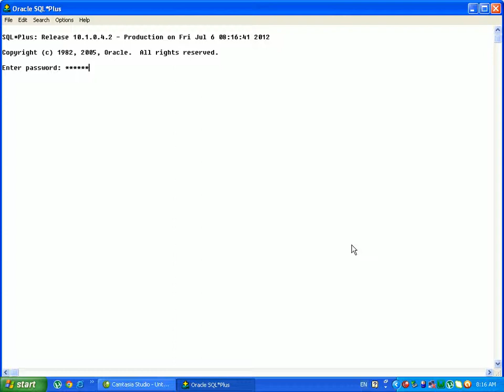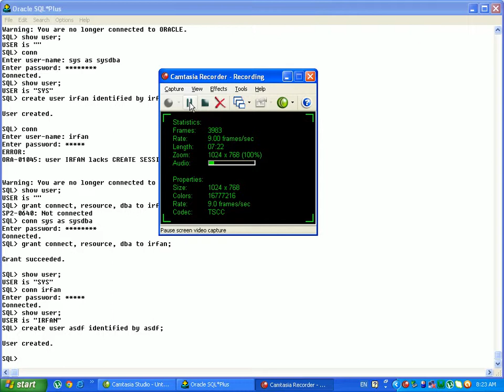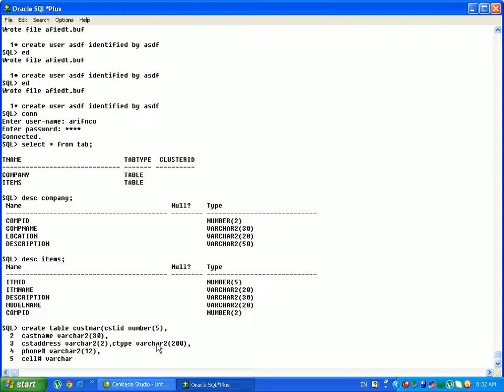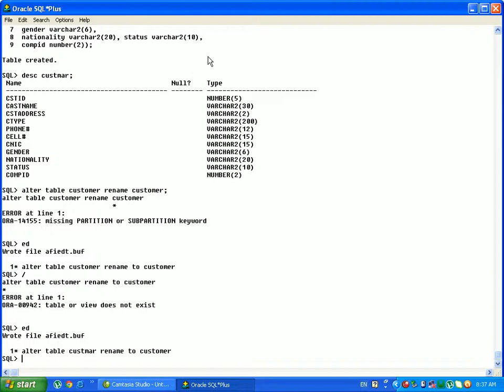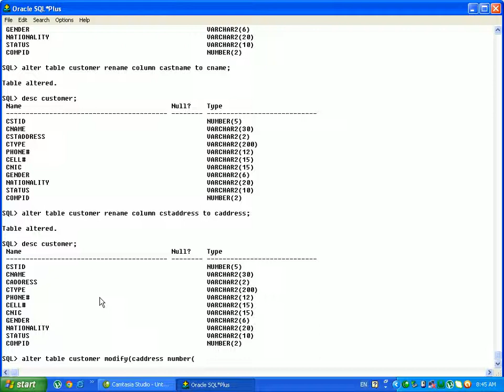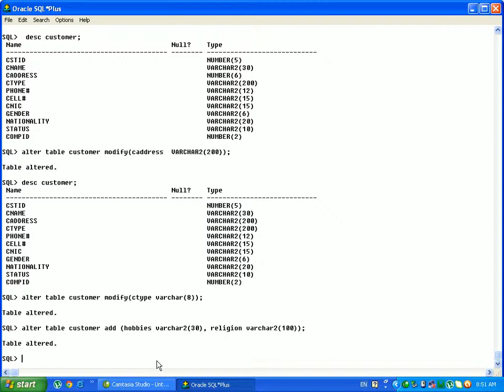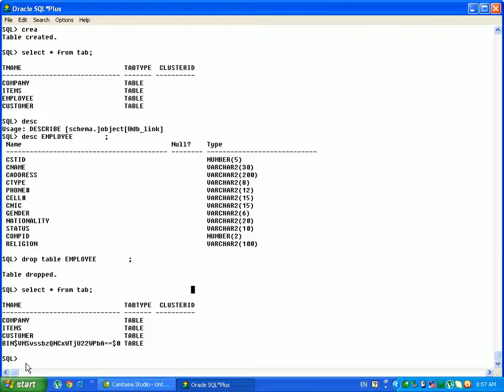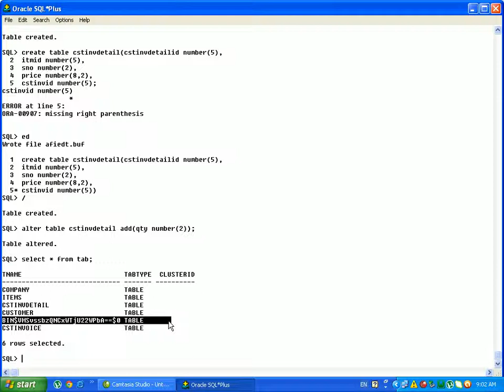5-Project Based Oracle 10g Pashto(Syed Irfan Ullah)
Complete Oralce 10g Sql+ Forms 10